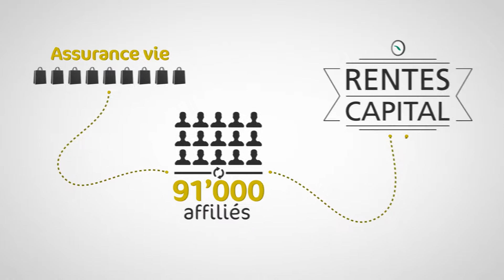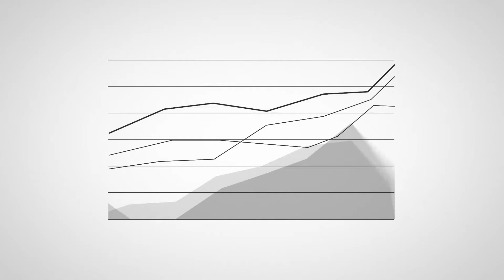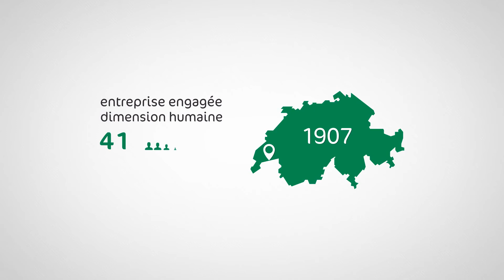Présentation de Retraites Populaires